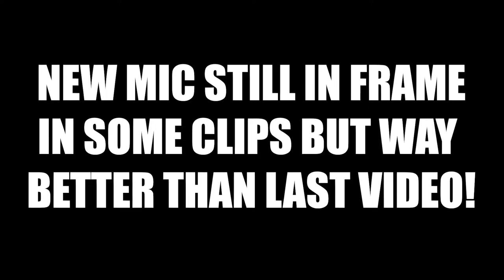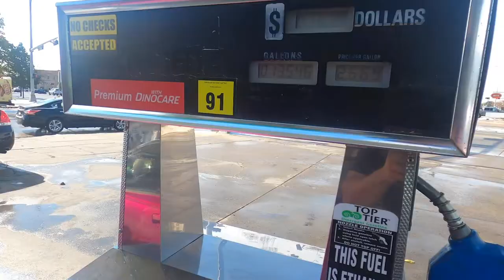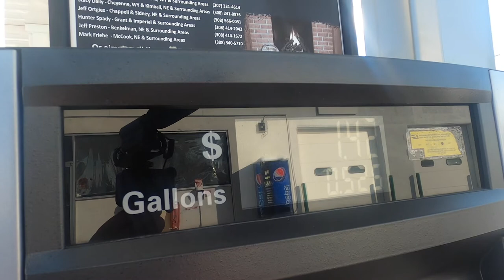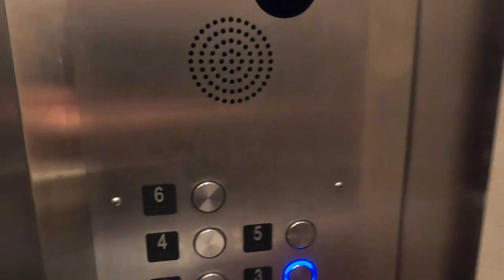Supercar owner caught in the middle of a snowstorm!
What is Dreamcars Daily:
Dreamcars Daily is here to provide all your car needs ranging from Lamborghini's and Ferrari's  to your old school classic Cadillac's and Mustang Fastbacks (you might even see me in a work van from time to time.) I am a huge advocate for cars as a whole and love to see other passionate people come together and talk cars. I currently have a Gated V10 Lamborghini as my daily driver where I, if you know me, do a lot of shenanigans with the Lamborghini in almost every video ranging from Lamborghini donuts to Lamborghini drifting.

Deleeuw Design
406 Butternut Dr Suite 90

Phone: (USA) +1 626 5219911

Big thanks to these fellow YouTubers that inspired me to make my own videos:

DDE, Dave, Damon Fryer, Daily Driven Exotics, Stradman, Tavarish, Streetspeed717, JohnStax, Edmond Mondi, JR Garage, Adam LZ, Cleetus Mcfarland, VIN Wiki, Savage Garage, and Vehicle Virgins.